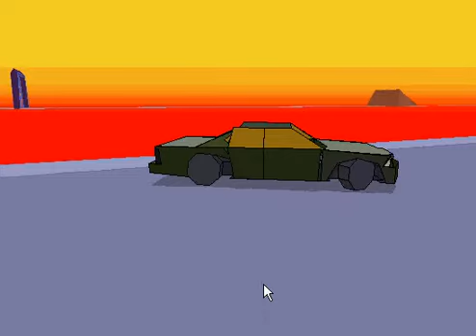NFM Projects - Dawn Dominator + New Cars And Tracks!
If You Want The Car, Just PM Me. Im Still Working On The Track. Ill Post A Comment Saying Ive Finished It. If You Want It, Just Tell Me.